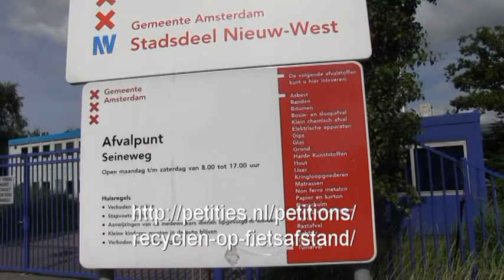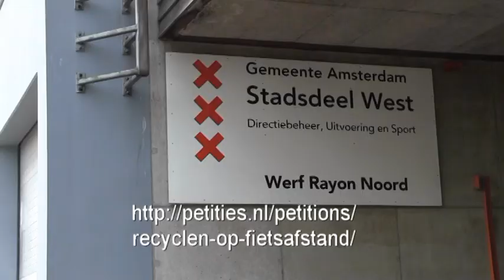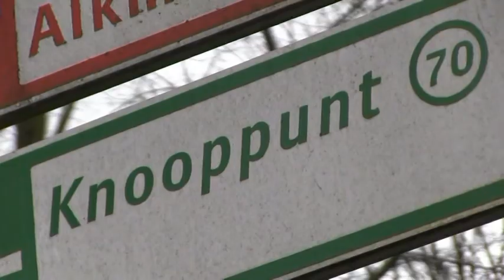KNOOPPUNT OPROEPEN - Petitie: Recyclen op Fietsafstand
Reinder Rustema, bewoner van de Staatsliedenbuurt, heeft een idee om de afvalverwerking in de buurt te verbeteren. Onderteken de petitie voor 4 juli!